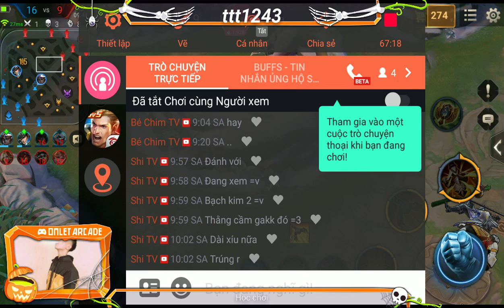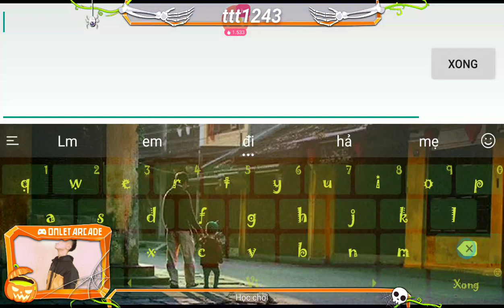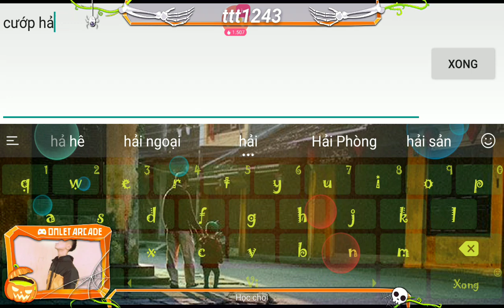nor hay rank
quẩy nào